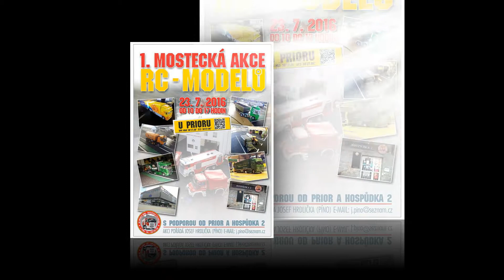RC - Modely Most 23.7.2016_slideshow